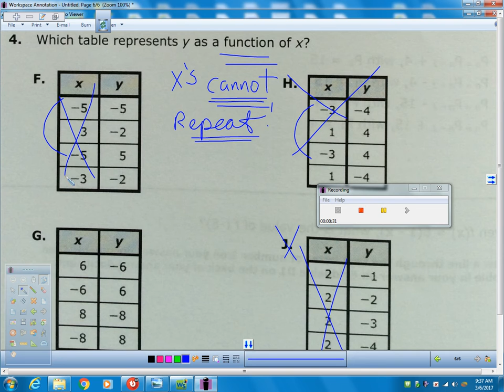problem 4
Description